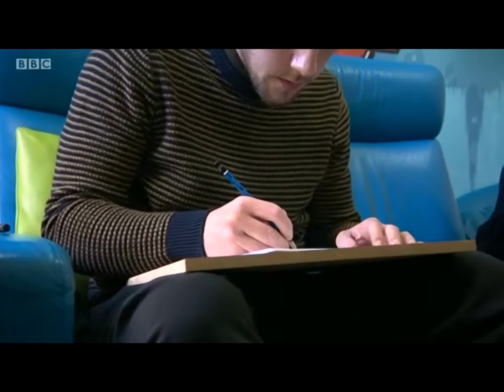BBC Look North 28th January 2019 Artist Pete McKee gives young cancer patients a lesson in drawing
Ian White reports from Weston Park Hospital, Sheffield where famous local artist Pete McKee has been giving young cancer patients a lesson in drawing cartoons.   It’s a welcome distraction for the group who have been undergoing tough treatment.  Pete is an ambassador for the Teenage Cancer Trust.